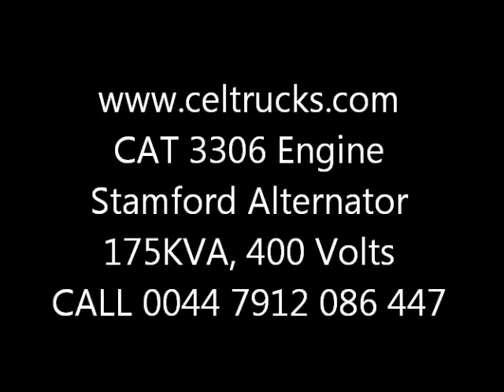CAT 3306 GENSET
175KVA, 400V, Stamford Alternator. CALL OR WHATS APP